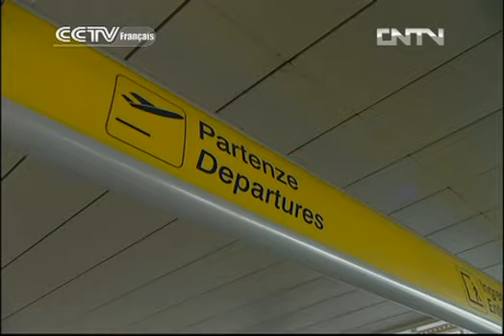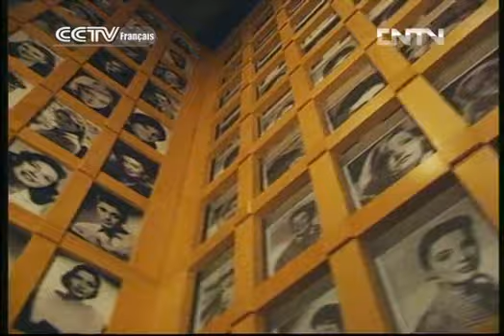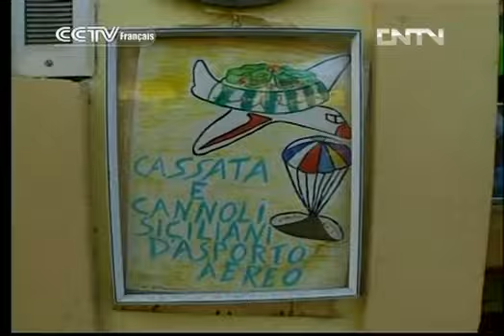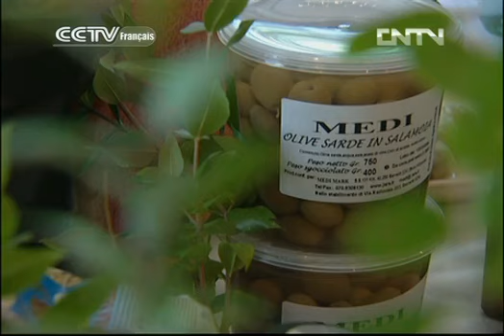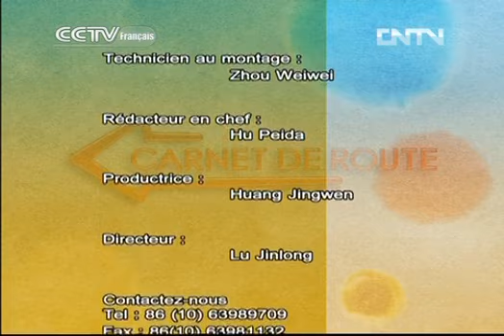Carnet de route CARNET DE ROUTE 07/18/2013